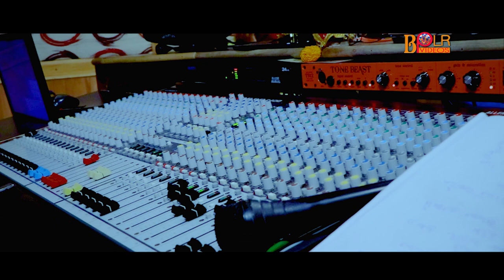MAA TO PADARA DHULI |Biswajit Acharya | Bibhuti Swain |Bipin Pal | Odia Bhajan 2021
Welcome viewers, this channel is produce only new and original songs for your entertainment. The BPLR VIDEOS hope to enjoy this song and give blessings for new creation. This song is superbly sung by Biswajit Acharya, penned by Bibhuti swain and produced by Bipin Bihari Pal

*Song: Maa to padara dhuli

*Producer: Bipin Bihari Pal

*Singer: Biswajit Acharya

*Lyrics: Bibhuti Swain

*Banner: BPLR VIDEOS

*Recordist: Subu Dada

*Track score by: Saktiswar Mohapatra

*Studio: MRR STUDIO, Cuttack

*Keyboard: Nari Bhai

*Octa Pad: Babu Da

*Tabla: Pramod Bhai

*Dholak & Naal: Manish Da

*Studio Version Edit By: Bhabani

*DOP: Papu Pal

*Camera by: Pintu

*Camera Equipment: SA MEDIA

*ANTI-PIRACY WARNING*
This content is copyright to BPLR VIDEOS. Legal action as per law will be taken against those; who have violate the copyright of the following content presented.